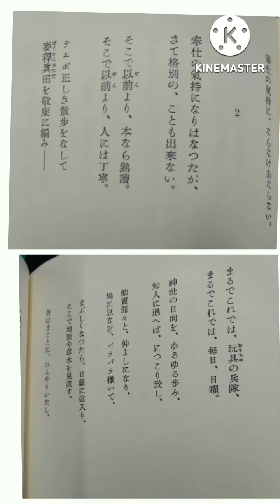1分版中原中也「春日狂想」をサザンyayaあの時代を忘れない。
愛するまのが死んだ時に
残されたものがなお生きていくなら、
その死んでいったもののためにも
奉仕の気持ちを持つことだ。
そういう気持ちをもったとしても、
特別なことができるわけではない。
できるのは、今までよりも本なら熟読、人には親切。
テンポ正しく。
実直に。

yayaあの時代（とき）を忘れない。
忘れずに。